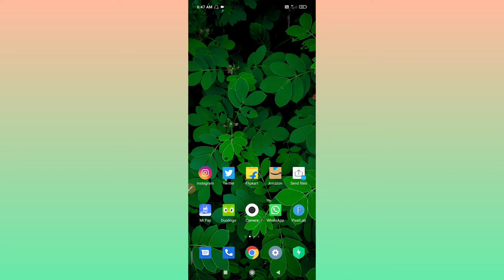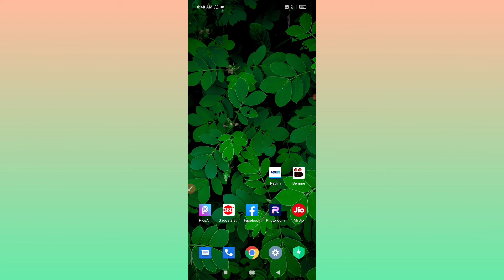Youtube Incognito Mode Off कैसे करें | How To Turn Off Youtube Incognito Mode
youtube incognito mode off kaise karen
how to off incognito mode in youtube app
youtube incognito off kaise karen
youtube tips and tricks
youtube app settings
youtube incognito off
incognito off kaise karte hai
incognito off kaise karen
youtube app tricks hindi

Help me to buy new phones to make more video's

is video me mene aapko bataya hai ki aap youtube ke incognito mode ko off kaise kar sakte ho @HelloTech no1